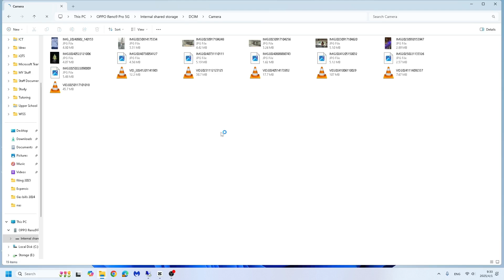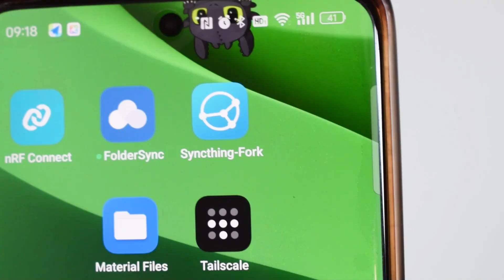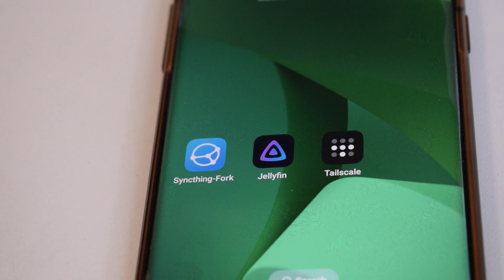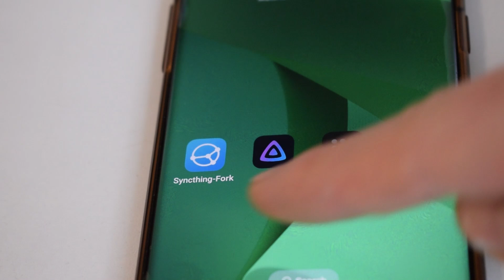Never Lose a Photo Again! Mini PC NAS Backup Guide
📸 Never run out of phone storage again! In this video, I’ll show you how to turn a mini PC into a powerful NAS for automatically backing up your phone photos using Syncthing and other free tools. Stop relying on Google Photos or paying for cloud storage—keep your files private, secure, and accessible from anywhere!

✅ Mini PC I Used:
🔗 Amazon US | Amazon Canada

If you would like a detailed video on how to install these free problems drop me a comment!

Newson's Electronics is reducing e-waste one repair at a time!

At Newson's Electronics, we're all about reducing e-waste through repairs, one gadget at a time! If you enjoy my content, consider supporting my channel by exploring my other offerings: